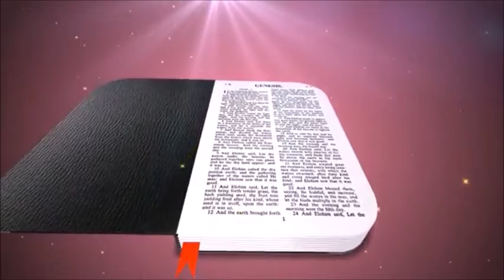CULTO NO LAR Ev Felipe Baraúna Plantando Para Colher cmpanha 12 meses plantando para 12 meses de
Igreja Batista Vila Helena
Rua Carlos Evaso, 21
Vila Helena Sorocaba – S.P.
Cultos:
Segunda-Quinta-Domingo As 07:30 Da Noite
Pr.Paulo Farias – Pra.Vera Lucia AO VIVO